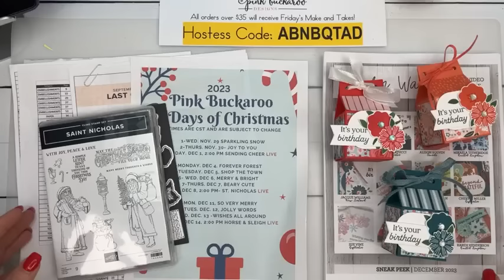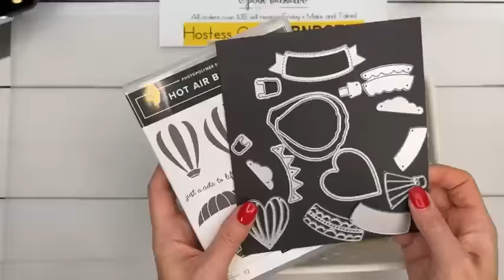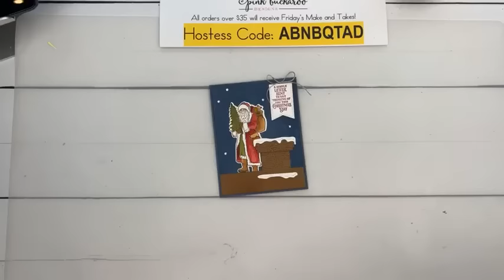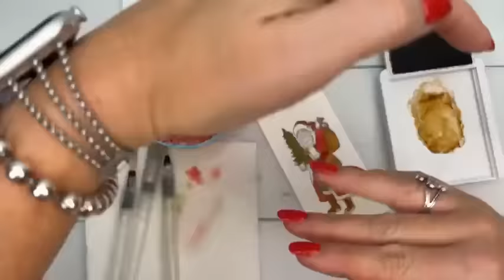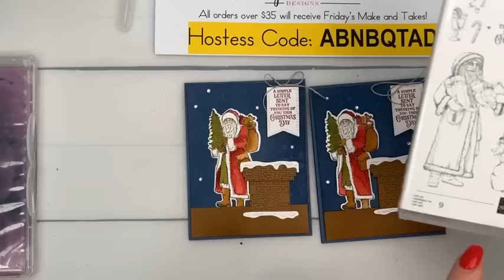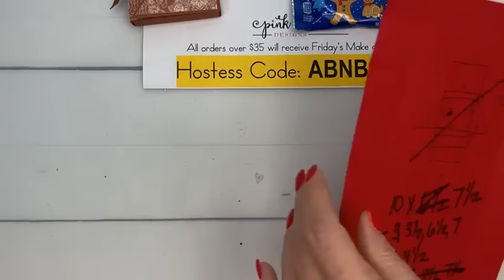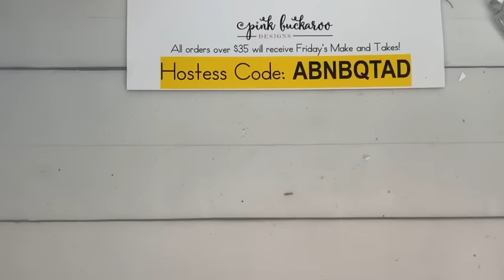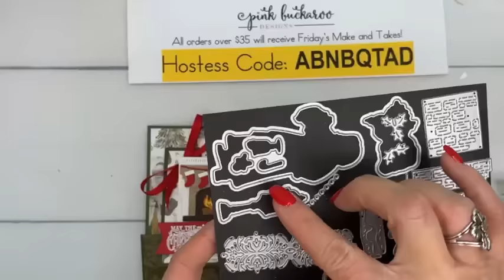Twelve Days of Christmas- Saint Nicholas (Live recording)